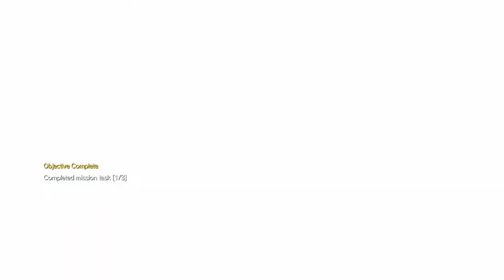Beating sahelanthropus in under 2 minutes MGS 5